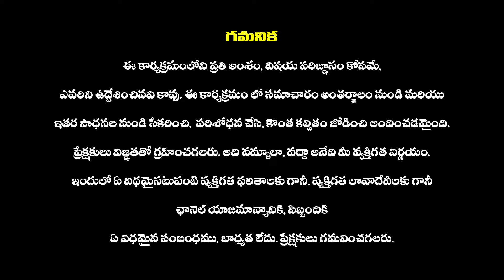జ్ఞాన‌వాపి మసీద్ లోని శివలింగ పూజకు కోర్ట్ అనుమతి | Gyanvapi Masjid Case | Hindhu Temple